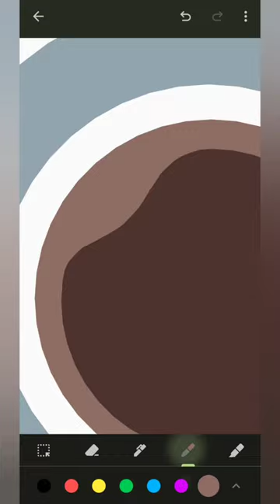Digital coffee art